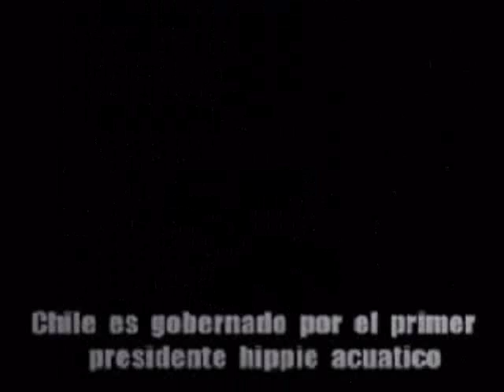ThePlasmas - Trapped In The Hangar Of Hell (Music Video)